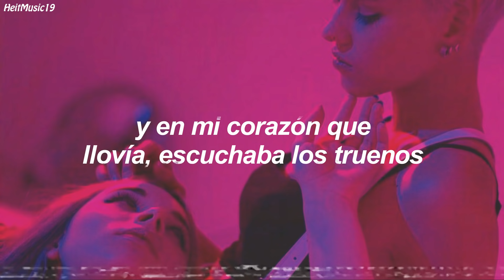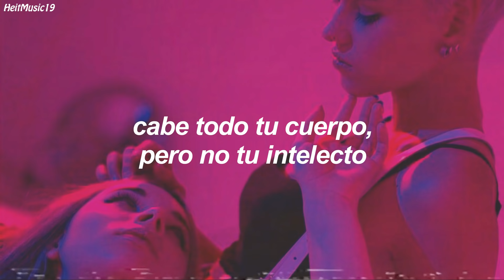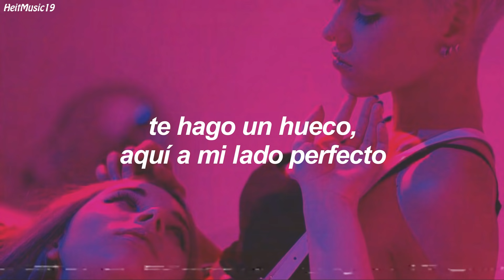babi - tu nana | letra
babi - tu nana
babi - tu nana
babi - tu nana

heitmusic ♪